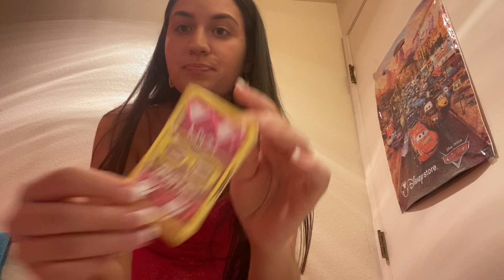GRWM: The Thought Of Running Into Two Of My Ex-Boyfriend’s… BUT I’m Hoping To Hang With My NEW CRUSH